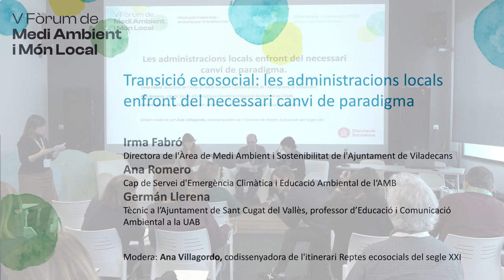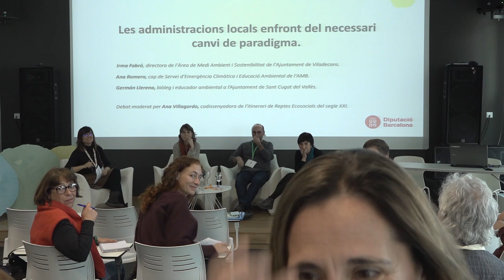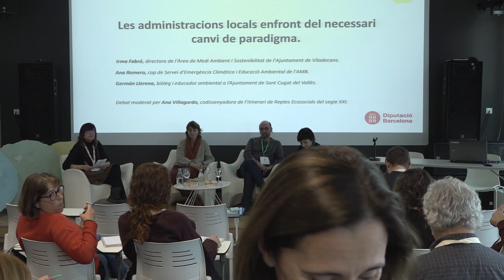Transició ecosocial: les administracions locals enfront del necessari canvi de paradigma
L’Àrea d’Acció Climàtica de la Diputació de Barcelona ha organitzat el V Fòrum sobre Medi Ambient i Món Local els dies 28 de febrer i 1 de març del 2023. El Fòrum ha estat el punt de trobada entre els actors públics i privats per explorar línies de futur en l’àmbit de la sostenibilitat local.

El V Fòrum s'ha dividit en tres itineraris temàtics.
L'itinerari sobre reptes ecosocials ha realitzat una taula rodona amb representants de diverses administracions locals.
Continguts:
Dimarts, 28 de febrer. Sala Laia L'Arquera.
Irma Fabró, directora de l'Àrea de Medi Ambient i Sostenibilitat de l'Ajuntament de Viladecans
Ana Romero, cap de Servei d'Emergència Climàtica i Educació Ambiental de l'Àrea Metropolitana de Barcelona
Germán Llerena, tecnic a l’Ajuntament de Sant Cugat del Vallès, professor d’Educació i Comunicació Ambiental a la UAB
Modera: Ana Villagordo, codissenyadora de l'itinerari Reptes ecosocials del s. XXI